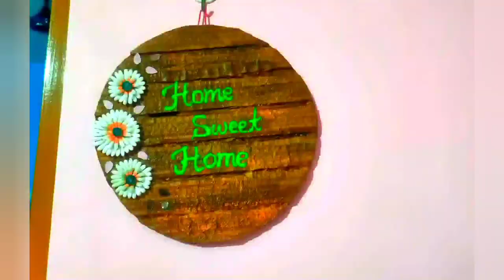Wooden Style Wall Decor From Cardboard | Cardboard Crafts | Waste Material Craft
Hi
I am Gayatri Mishra. In this video I have shown that how to make a beautiful wall hanging out of cardboard.